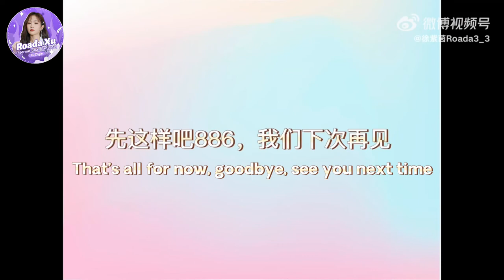[ENG SUB] 221120 Xu Ziyin Chengdu’s Working VLOG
"成都工作vlog[奥特曼][奥特曼][奥特曼]请查收

“Chengdu’s working vlog [ultraman x3] Please accept and keep it
#\BringYouToFindNightLife”

Follow Xu Ziyin on Weibo now!